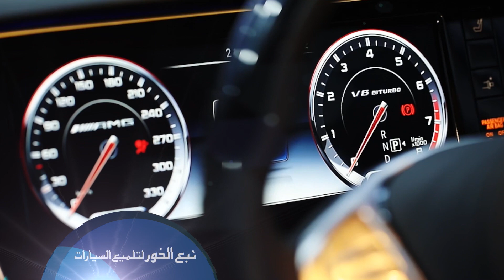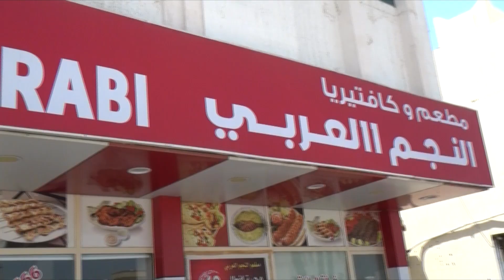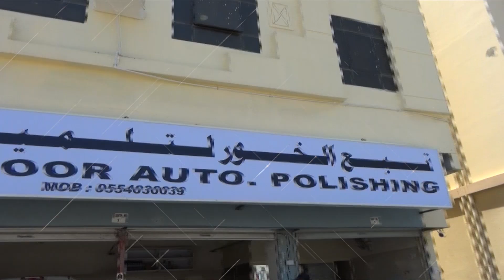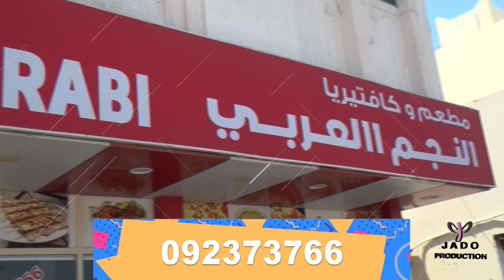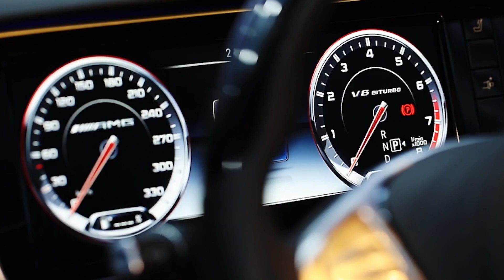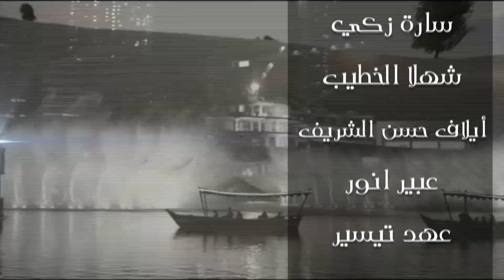نبع الخور لتلميع السيارات لقاء مع رجل الاعمال راشد عبدالله النقبي